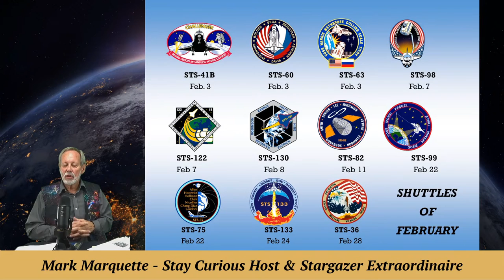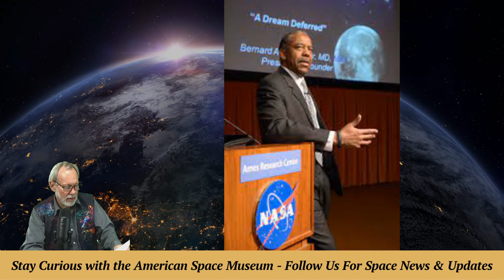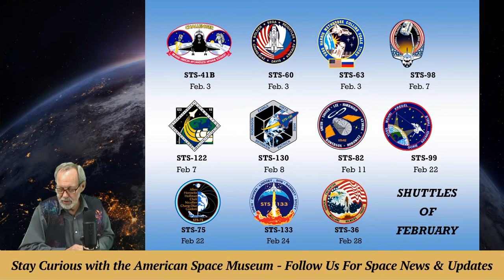Stay Curious: 2 February Shuttle Launches with Pioneering African-American Astronauts (Feb 9, 2022)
Join MarQ & Marty as they look at two February Shuttle launches with pioneering African-American astronauts, and a special birthday.

CO-PRODUCER and CAMERA: Marty Winkel